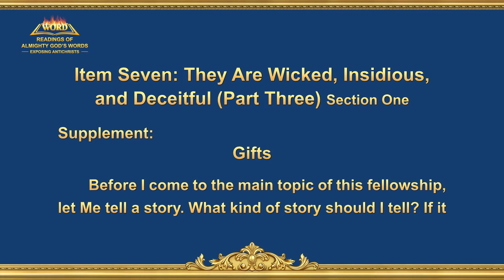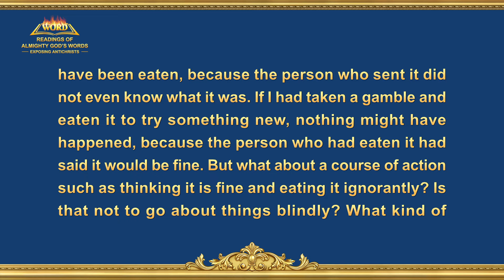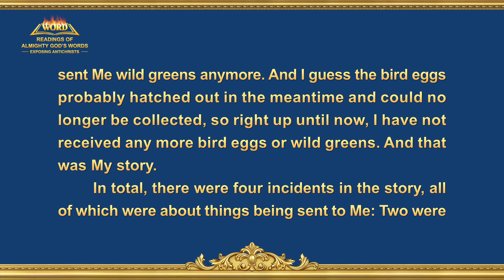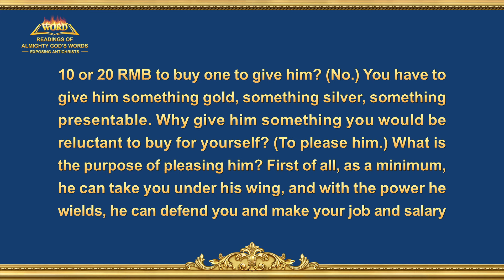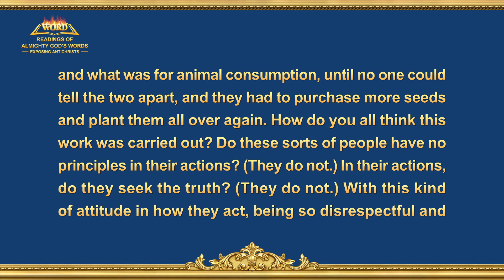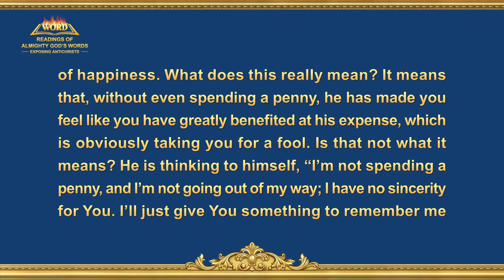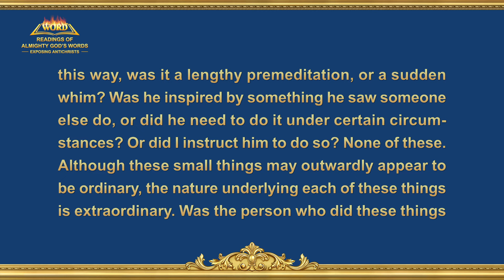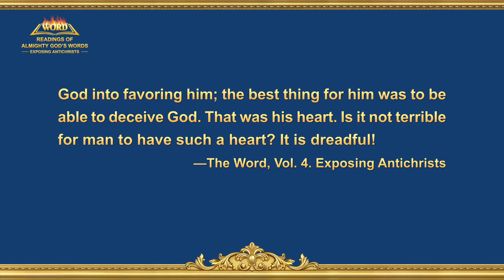The Word of God | "Item Seven: They Are Wicked, Insidious, and Deceitful (Part Three)" (Section One)